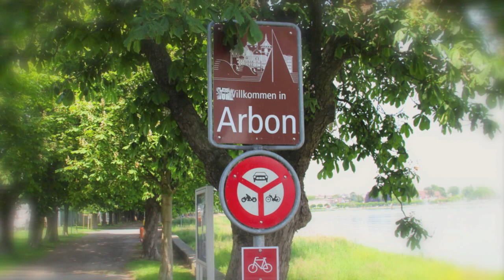sette piccoli cigni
ARBON SUL LAGO DI COSTANZA